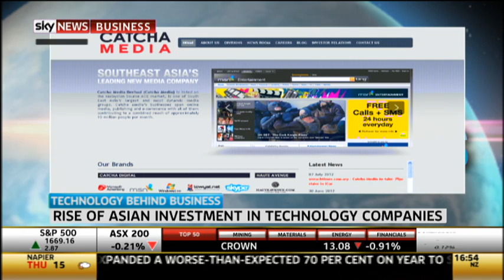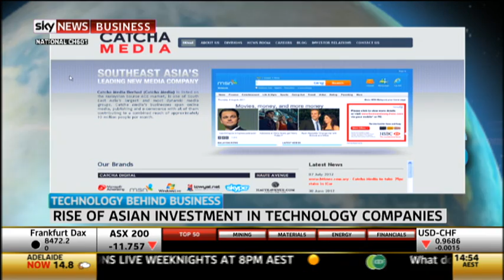Patrick Grove on Sky News Business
Catcha Group Founder and Group CEO Patrick Grove speaks to Nigel Freitas of Sky News Business. 22 May 2013.